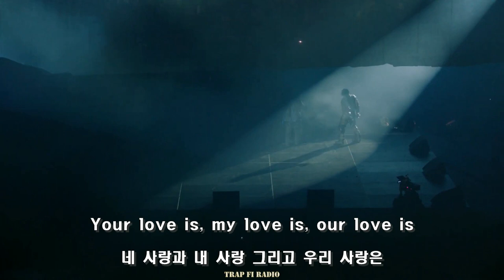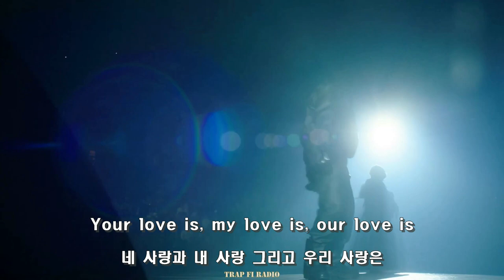세상이 미쳐가고 있네 / ¥$ - Burn (가사해석) (Listening Party New York)